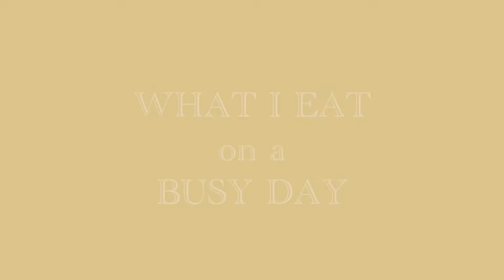WHAT I EAT IN A DAY || quick, simple, & healthy!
This is a super quick what I eat in a day when I'm on the go and need simple meals to get me through the day! Hope you enjoy :)